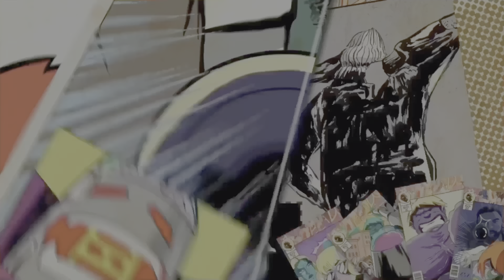Easter Crucible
NO DESTINY EASTER EGGS HERE! But it is the Easter bank holiday so watch me play some Iron Banner and Crucible. See if it gets you in the mood!

If you like, gaming, gaming news, game reviews, funny games and watching idiots play games badly then you will like this content. The Oddies feature regularly on this channel and so in many cases videos will be adult content only but I also do some real hands on how to get in to a new game quick guides.

If you like VR content I also do info and plays on Meta Quest 2 and I'm happy to help with tech stuff.